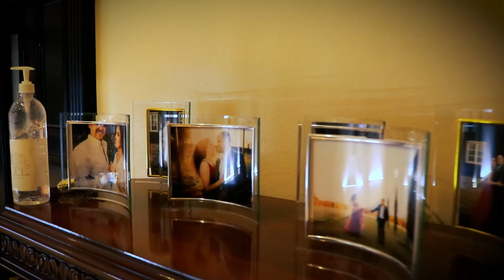MARYANN Y JOSE trailer